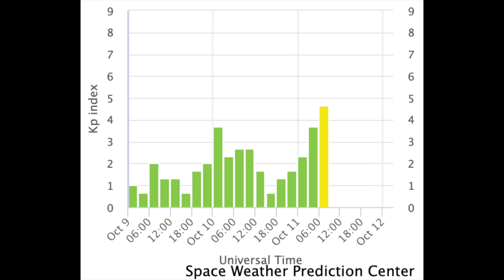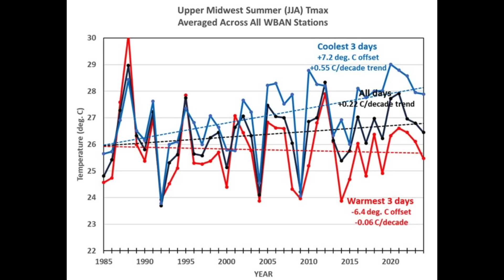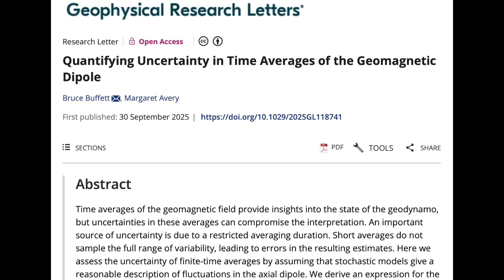Solar Storm, Big Earthquakes, Flood Alert | S0 News Oct.11.2025